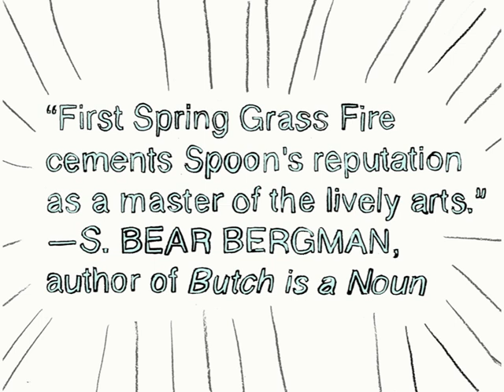Rae Spoon Book Trailer for First Spring Grass Fire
Book trailer for Rae Spoon's debut book First Spring Grass Fire
Out September 2012.
Animation by by Kerri Flannigan